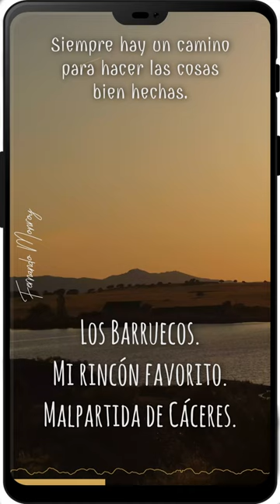Siempre hay un camino para hacer las cosas bien hechas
Puesta de sol en el Barrueco de abajo.
Los Barruecos, mi rincón favorito.